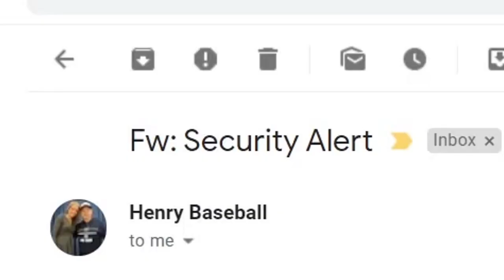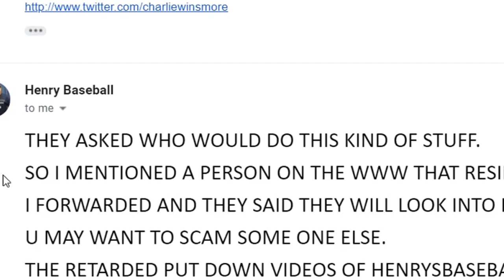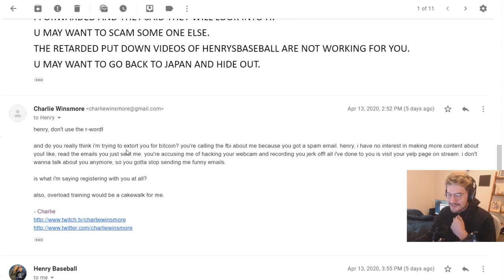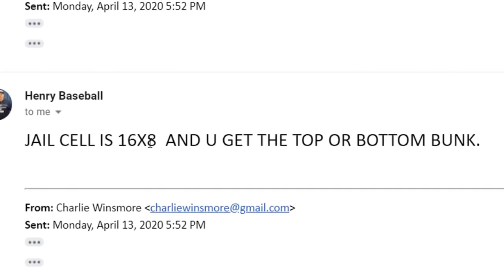charliewinsmore -- the henry's baseball saga 3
henry is back in charlie's inbox once again, this time with some damning accusations.